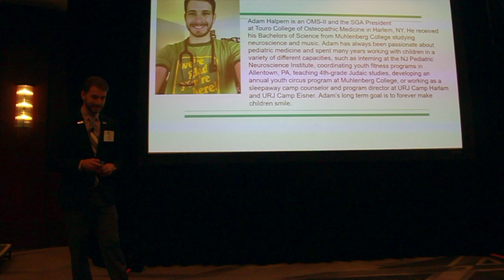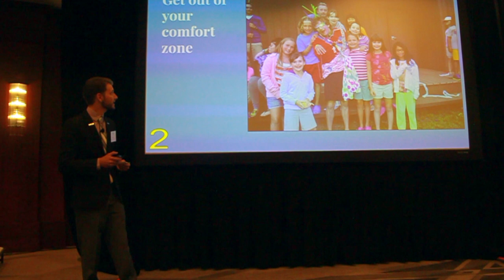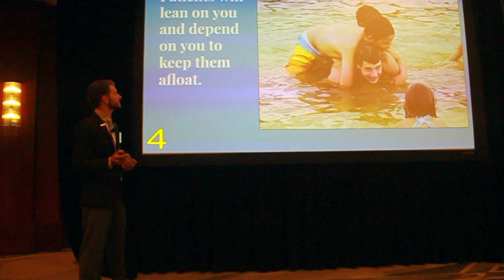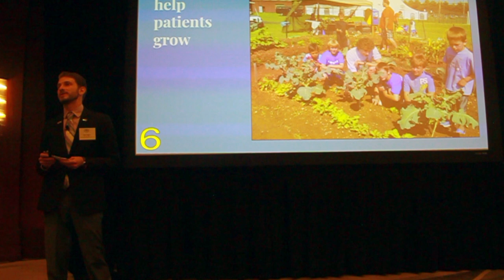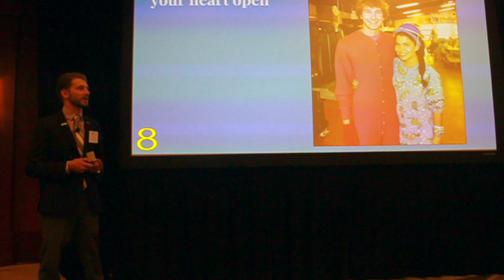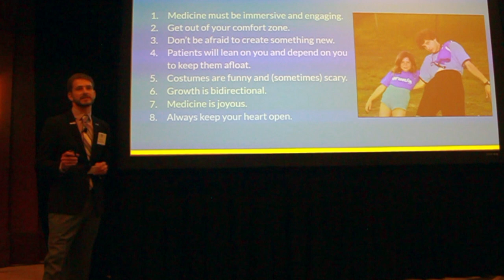Eight Lessons From 8-Year-Olds - Student Doctor Adam Halpern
Student Doctor: Adam Halpern, OMS-II
Osteopathic Medical School: Touro College of Osteopathic Medicine,(TOUROCOM) - Harlem, NY Campus

COSGPower Talks serve as a platform for osteopathic medical student leaders to share their knowledge, stories, and experiences with leaders all over the nation. It is our hopes that by sharing this with you, we can continue to lead medicine forward.

What is COSGP?
The Council of Osteopathic Student Government Presidents (COSGP) is an official council of the American Association of College of Osteopathic Medicine (AACOM). The Council was established in 1972 and was originally known as the Council of Student Presidents. COSGP serves as the official national representative voting voice of all osteopathic medical students. Its members work to maintain communication, disseminate information, foster student leadership, and provide a mechanism for the exchange of ideas between students of different colleges of osteopathic medicine.

Purpose and Goals
The purpose and goals of the COSGP are as follows:
1. To assemble student leaders from each college of osteopathic medicine (COM)
2. To collaborate on issues affecting all osteopathic medical students
3. To foster the exchange of ideas, information, and problem solving affecting individual colleges of osteopathic medicine
5. To encourage professional development and leadership among osteopathic medical students 6. To support and promote the principles and pride of osteopathic medicine among osteopathic medical students and the American public